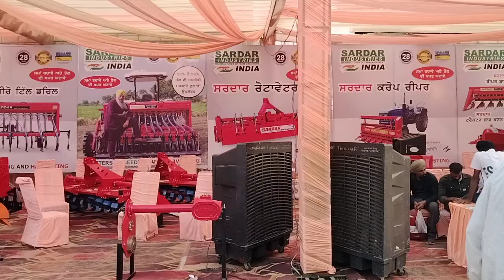punjab agriculture University